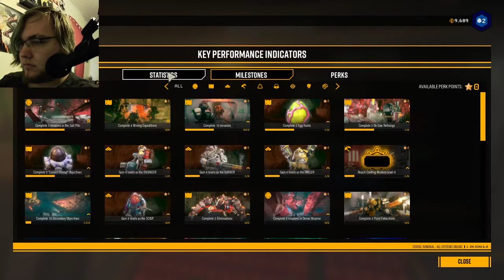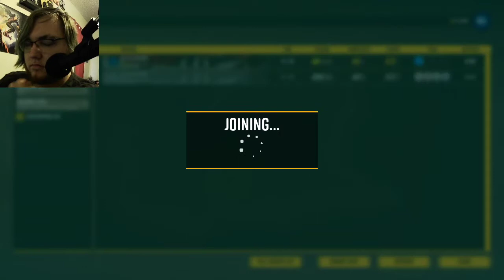Deep Rock Galactic- Part 3 (Barely a Roguelike)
Happy Russian Railway Troops Day! Deep Rock Galactic was too fun for me to stay away from even though I did all I set out to do.